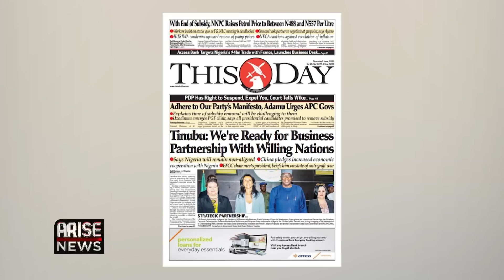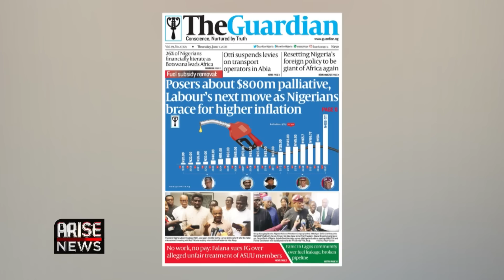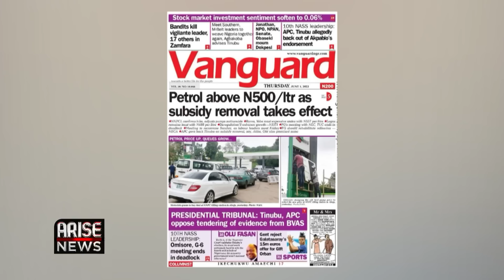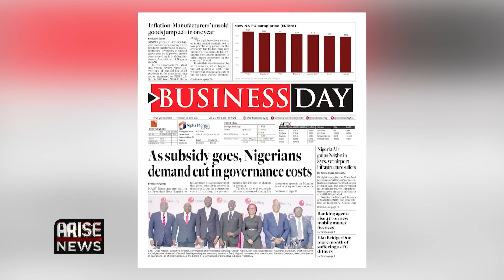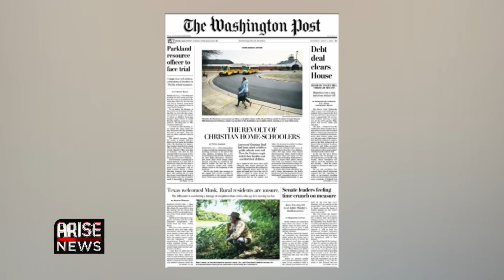Tinubu: We're Ready for Business Partnership With Willing Nations